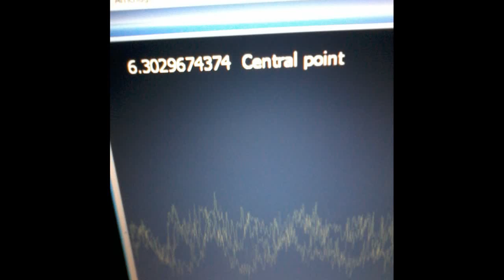Pop Lawrence . Interlune ..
Produced & Edited By pop Lawrence